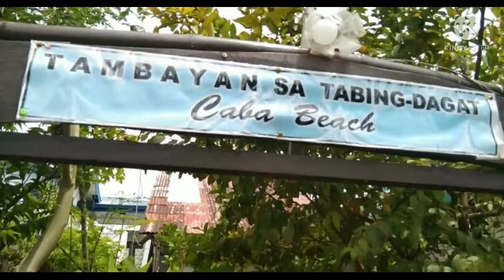Mia's birthday part 2! swimming and eating time😁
Ang saya saya nila!